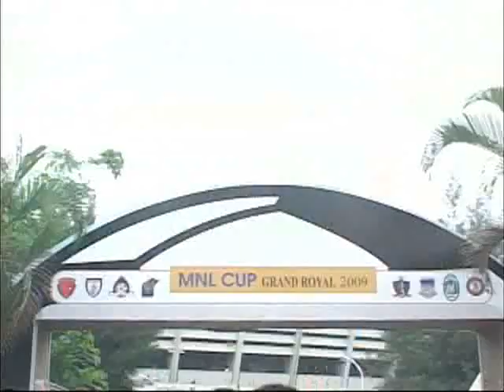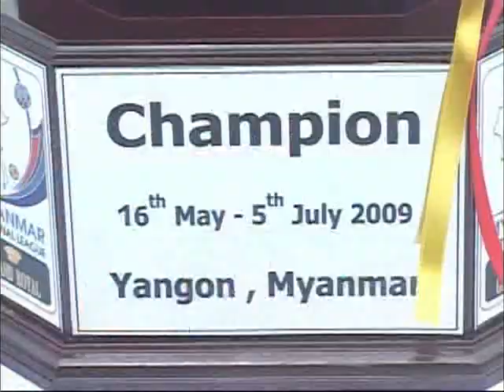Myanmar national cup 2009 grand opeing ceremony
Myanmar national cup 2009 grand opeing ceremony, may 16 Yangon.